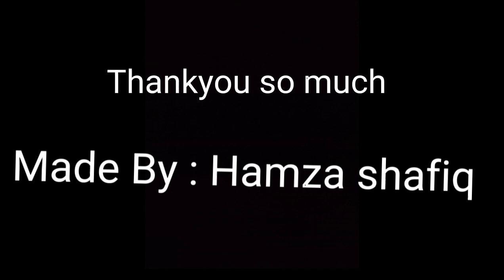Software House Development Acting | Benazir Bhutto shaheed University Lyari Karachi | Software eng